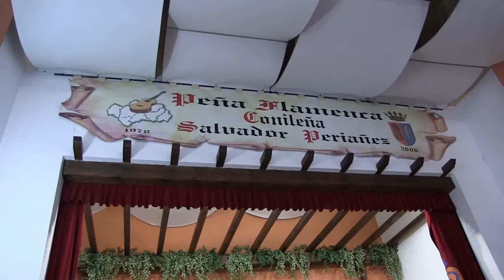Juan Jesús Quintero y su grupo AL ANDALUS en Rock Andaluz 03/11